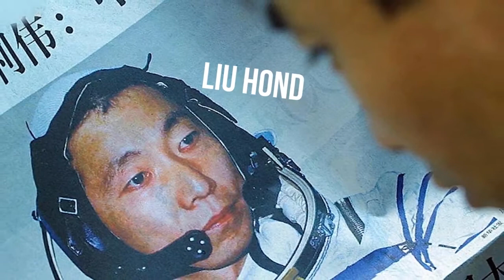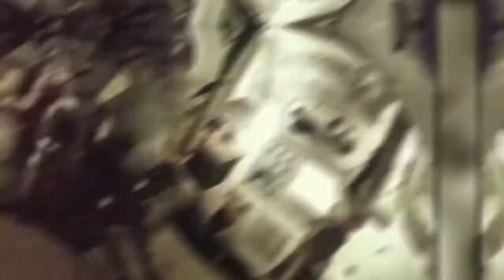QUE ACONTECEU COM ESSE ASTRONAUTA QUE ESTAVA SOZINHO NO ESPAÇO?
Em 15 de outubro de 2003, um ônibus espacial está prestes a deixar a Terra rumo ao espaço. A bordo do astronauta chinês Yang Liwei, o primeiro taikonauta a fazer uma viagem espacial. Enquanto ele estava em uma missão espacial, o homem experimentará um dos momentos mais estranhos e sem dúvida os mais angustiantes de sua vida! Fique à vontade, hoje vamos levá-lo ainda mais para trás das nuvens ... um pequeno passeio "Rue des Etoiles" que soa como você? 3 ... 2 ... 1 ... Decolagem imediata !.